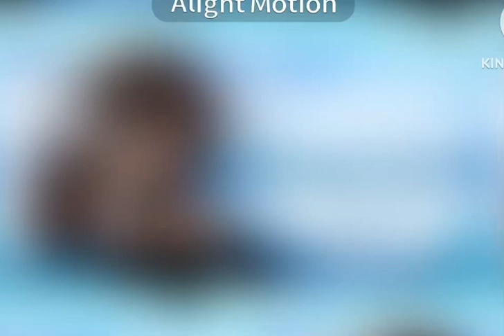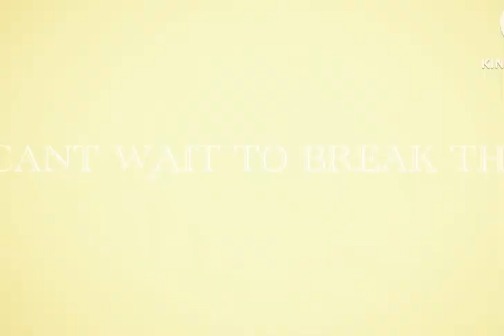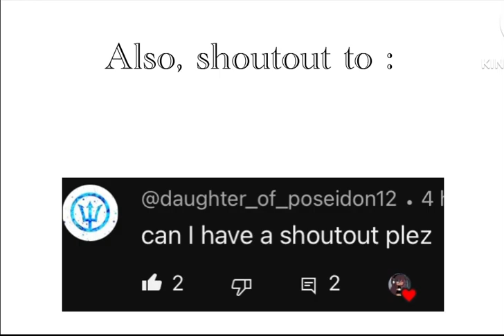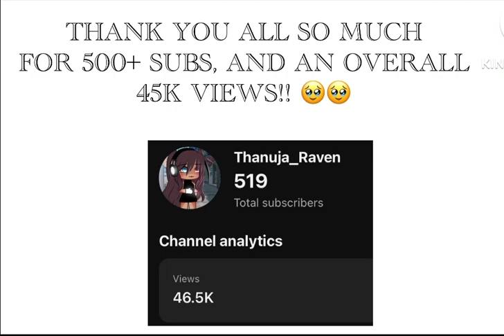Machine || Valkyrah series episode 8 || Enjoy 😊💙 || +shoutouts!